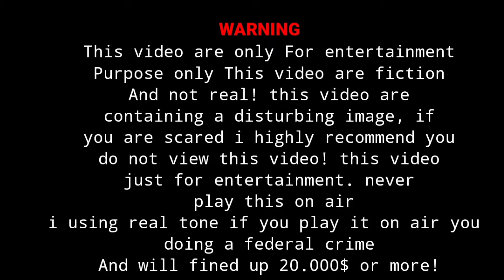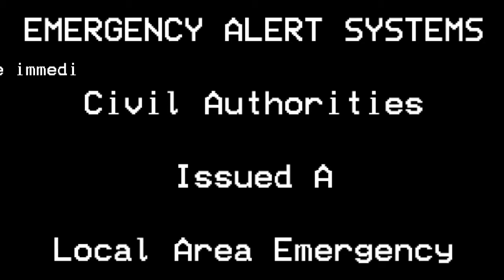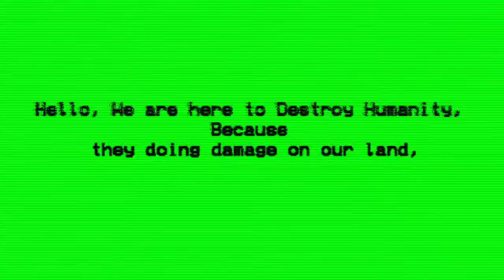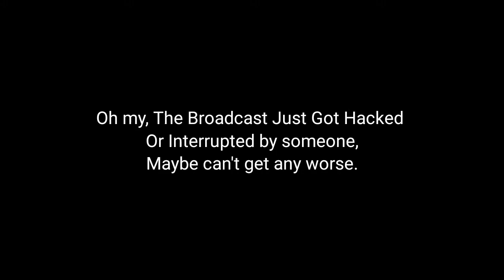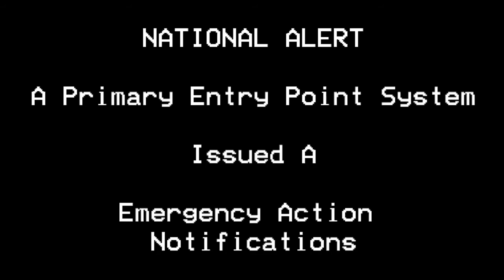EAS Scenario #7:Strange Signal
Sorry if i didn't upload about Emergency Alert System for long time i was running out of Idea About EAS vide i gonna make also if you like this video Why not

WARNING:
Please do not play this video on Air i am not responbility if you doing it

Credit to:Homelessville Production
For the siren!